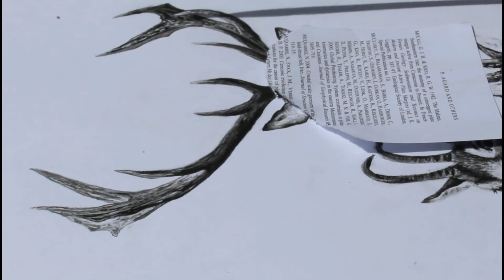ANIMAL ART | From The Forest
This is a commission I made in 2021
I drew it with charcoal and graphite. Let me know what you think!
Disegno a carboncino e grafite, realizzato su commissione. Fatemi sapere cosa ne pensate!